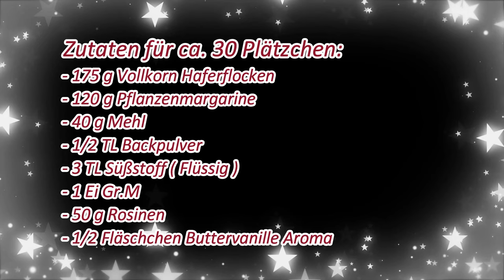Haferplätzchen für Diabetiker / Gesunde Plätzchen ohne Zucker!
Heute habe ich diese Haferplätzchen ohne Zucker für euch.
Vielleicht könnt Ihr nicht viel Zucker essen oder Ihr wollt es einfach mal Gesünder?
Dann probiert die gerne mal aus und lasst mir euer Feedback da :)

👉Unbezahlte Werbung wegen Produkterkennung oder Nennung!

 Zutaten für ca. 30 Plätzchen:
 - 175 g Vollkorn Haferflocken
 - 120 g Pflanzenmargarine
 - 40 g Mehl
 - 1/2 TL Backpulver
 - 3 TL Süßstoff ( Flüssig )
 - 1 Ei Gr.M
 - 50 g Rosinen
 - 1/2 Fläschchen Buttervanille Aroma ( optional )

Bei 165°C Umluft oder 180°C Ober/-Unterhitze
für 10 - 12 Minuten Backen!
Besucht mich auch mal auf Facebook :-)